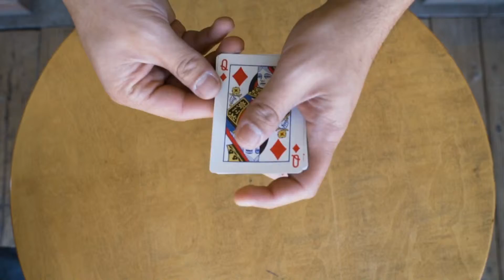TURN by Peter Pellikaan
TURN is just one of those tricks you have to see. So, stop what you're doing and watch the quick trailer--it's less than a minute long. In short, this trick with four cards is an ADVENTURE. Cards change from blue to red to green to multicolored, and the faces change from blank to Queens to Jokers. But it's the smooth-as-silk handling that sets this packet trick apart. Dare we say, it might be the most efficient, amazing packet trick we've ever seen. It is certainly our VERY favorite Peter Pellikaan creation to date. Usually in tricks of this kind, there are necessary adjustments. You have to change the count you do, or move a card from top to bottom, or do a secret reversal, or take a card out, or add one in. GONE! In TURN, the handling looks identical in each phase, and one phase flows seamlessly into the next. You receive a set of specially gimmicked cards and an easy-to-follow video tutorial.